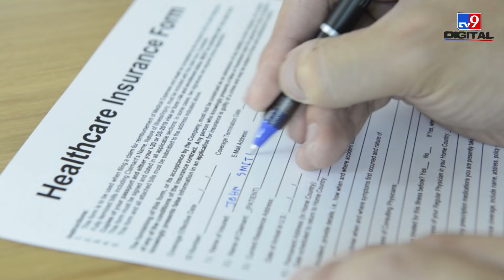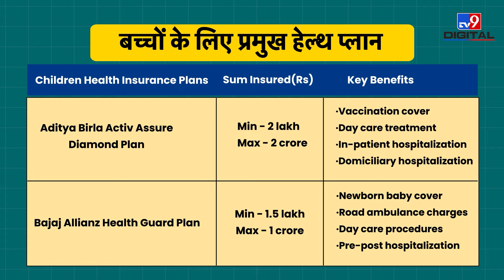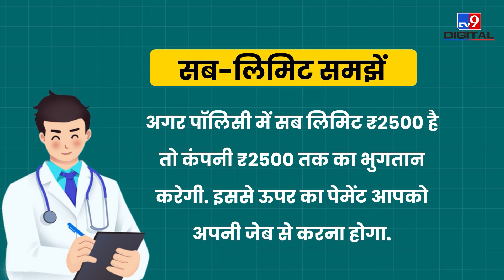Health Insurance Policy में बच्चे को कैसे करें शामिल?